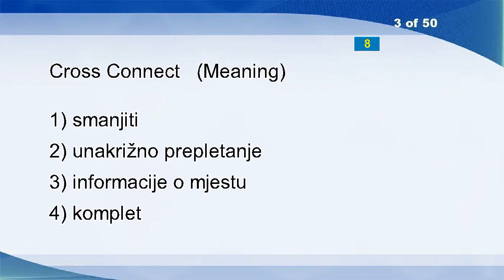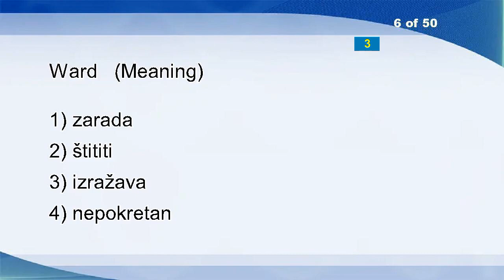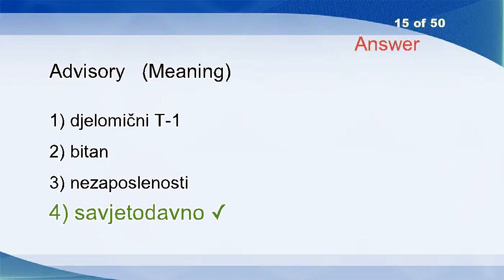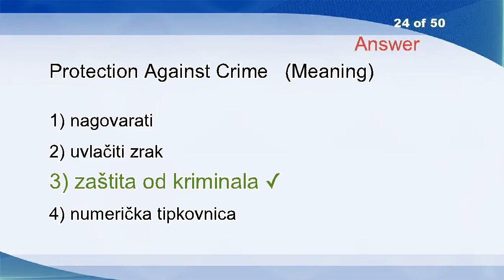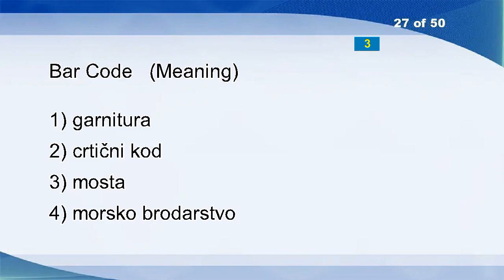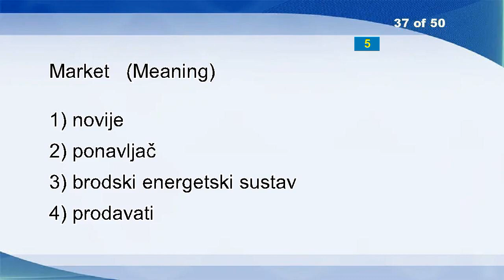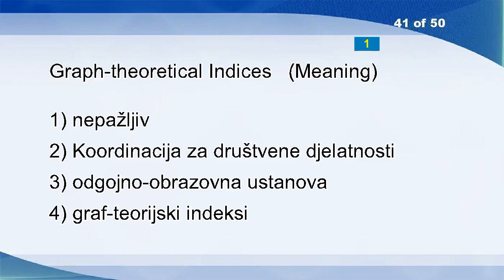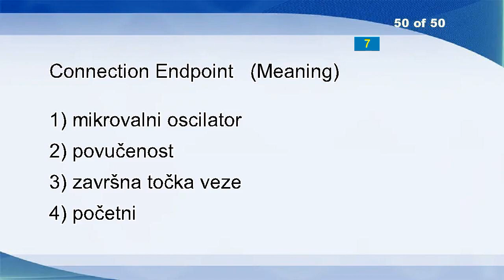English Croatian Vocabulary Word Power Test 248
See
Basical
Cross Connect
Radionuclide Techniques
Coop
Ward
Nursery
Lessen
Local Variable
Charming
Producer's Liability
Handwriting
Bald
Circular
Advisory
Break Character
ACR Decrease Time Factor
Deft
Personate
Contractor
Beer
Shut
Precipitation
Protection Against Crime
Mungbean Sprouts
Vegetables With Butter
Bar Code
Floating-point
Shared
Me
Public Switch Telephone Network
Dust
Adjust
Orality
Convenient
Money Market
Market
Dry Matter
Relay Race
Get
Graph-theoretical Indices
Annual
Latvia
Authorities
Assort
Ratify
Slot
Qualification
Patient
Connection Endpoint